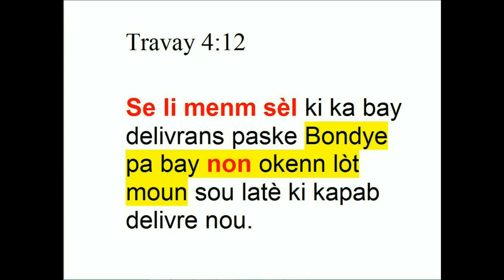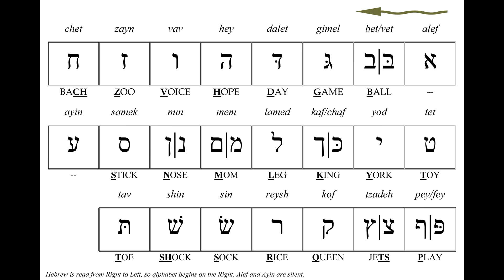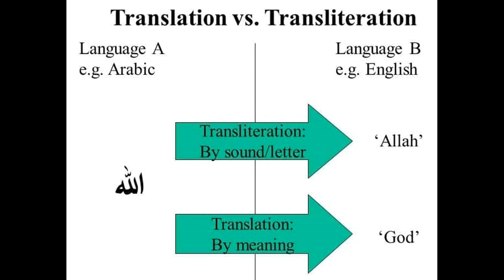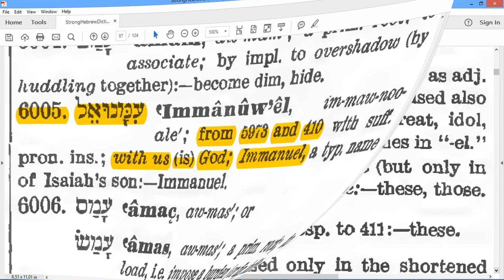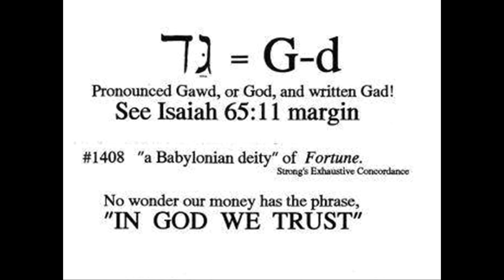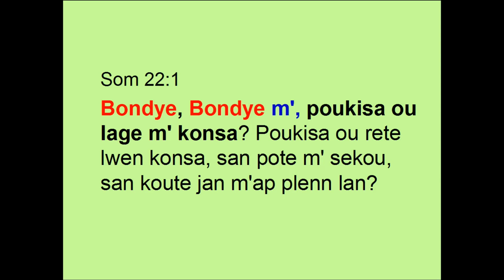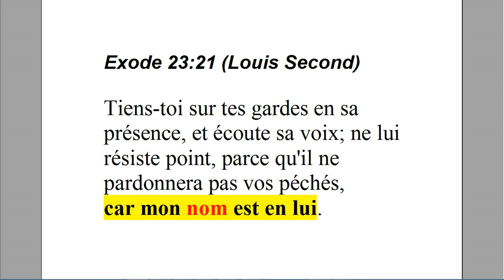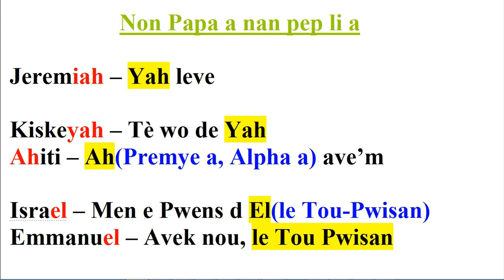Li pa rele Jezi, li rele Immanuel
Non pitit Papa nou ki nan syel la enpotan anpil. Li gen yon siyifikasyon ki ekstra-odine. Nasyon payen yo pa vle pou pep KreateYah konen non Pitit la. Yo pa vle pou nou gen bon konprann.